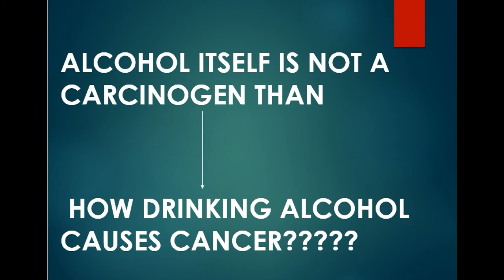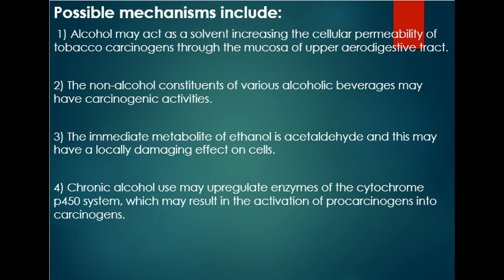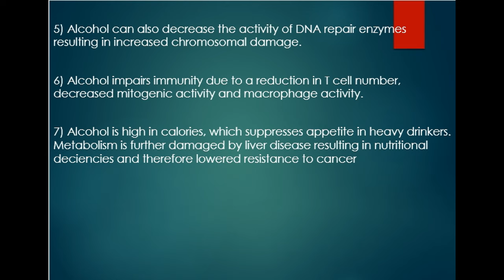How drinking alcohol causes cancer although it is not a carcinogen